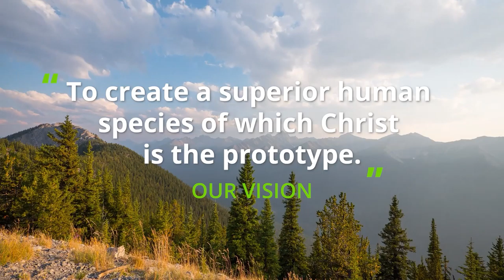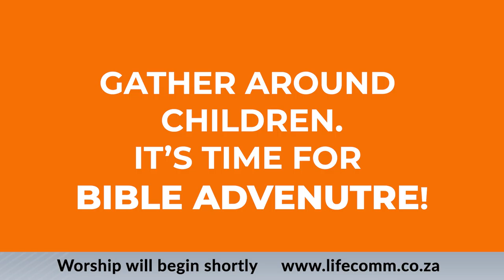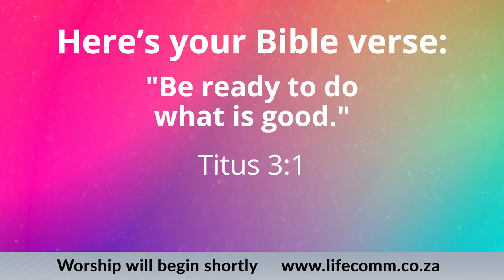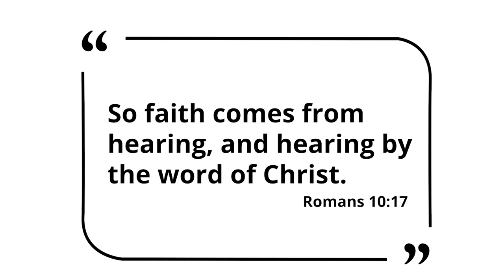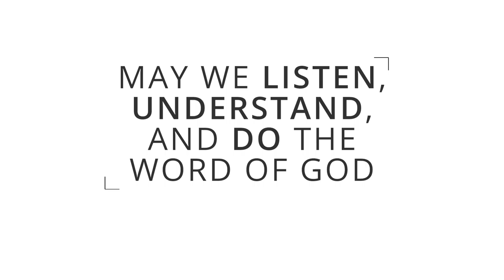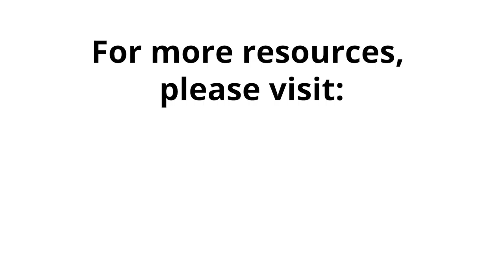The Sin of Racism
Racism is a disposition of racial superiority and ultimately stems from pride. In this message, we are equipped with biblical insight and are given practical ways to uproot this great sin.

Attribution:

Bible Adventure: life.church

Life Community Church
Facebook: Life Community Church, JHB